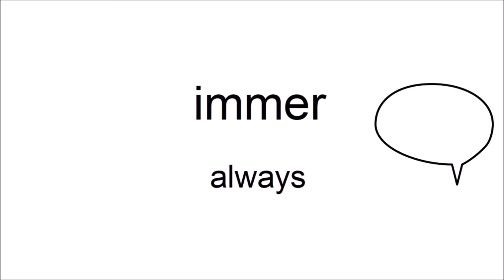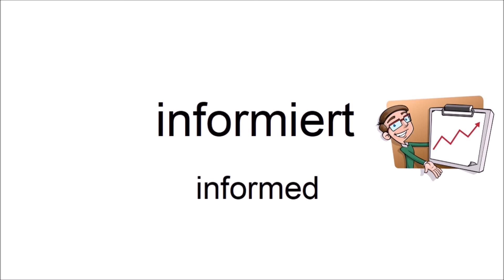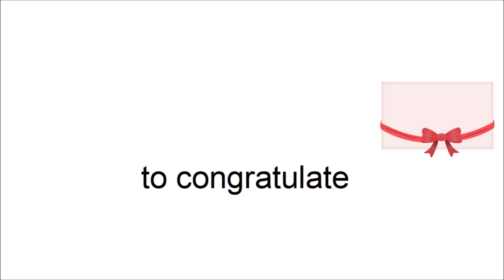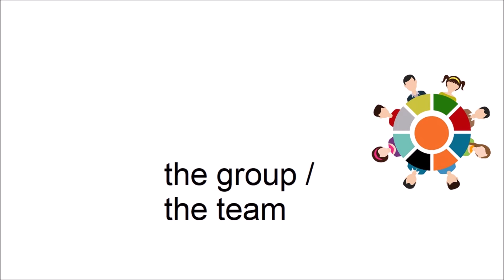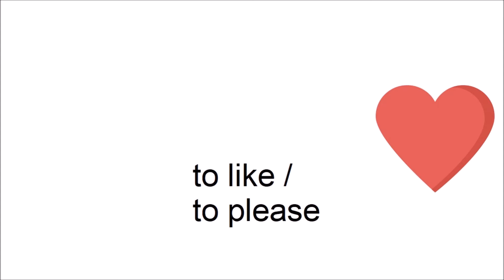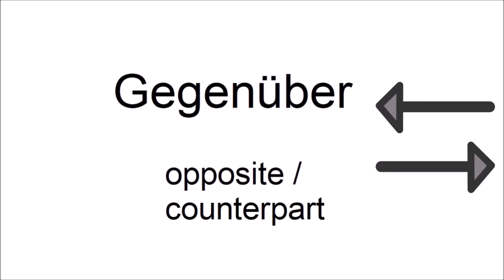Can you guess 20/20? - German Vocabulary Test for Beginners